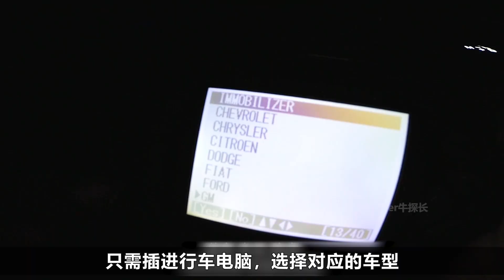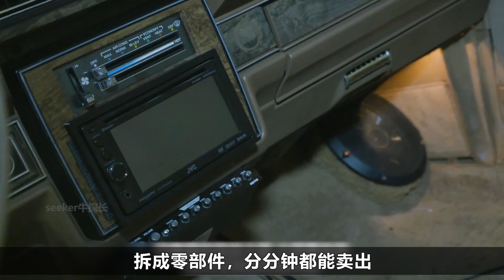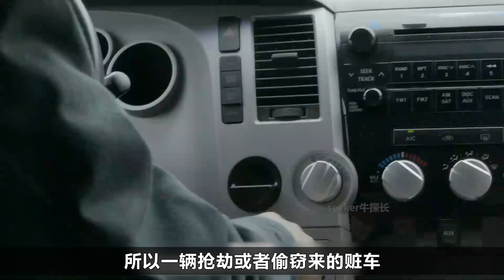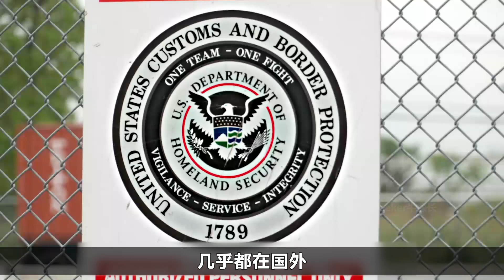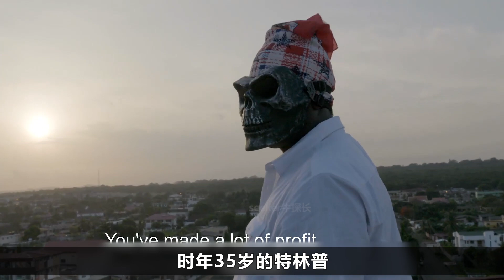美國豪車走私黑市，17天漂8000公裏到非洲，成爲黑幫大佬的座駕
美國最猖獗的汽車走私黑市，壹輛從美國盜竊的車輛，17天就能被走私到非洲的加納。